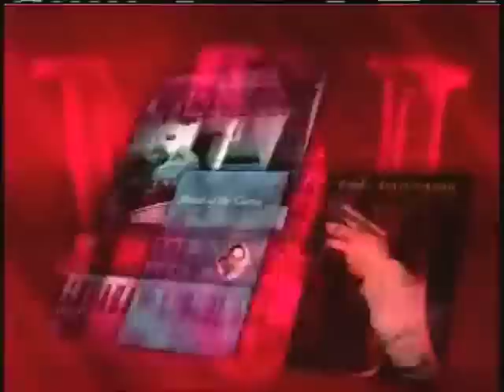Patriotism in America - Are Americans Misguided?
Do American's have a misguided notion of what patriotism is?  Has the notion of American Patriotism been hijacked by military hawks?

"It's not your country that you're fighting for when you go to war, it's your government.". In this presentation of The Massachusetts School of Law's program, Books of Our Times, Dean Lawrence R. Velvel interviews American Historian Howard Zinn on his books: You Can't Be Neutral on a Moving Train - A personal History of Our Times, and Failure To Quit - Reflections of an Optimistic Historian.